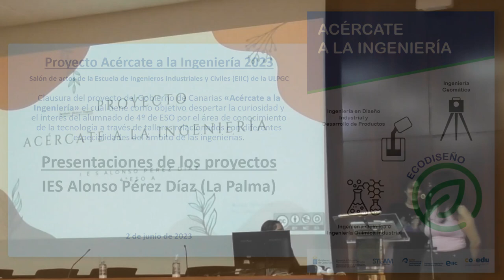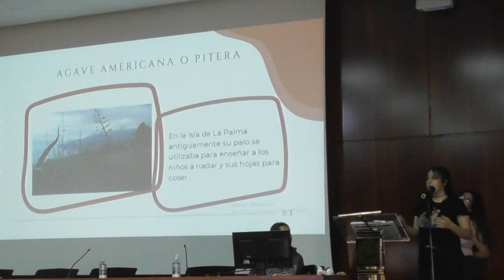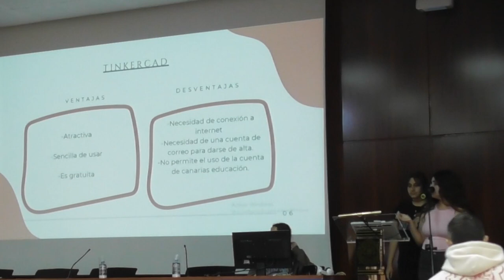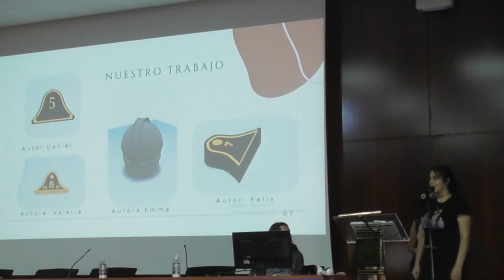Proyecto Acércate a la Ingeniería 2023. IES Alonso Pérez Díaz La Palma